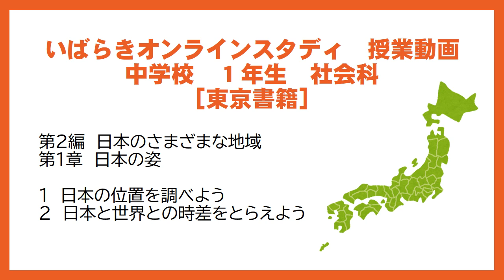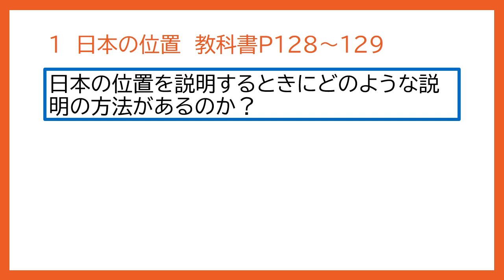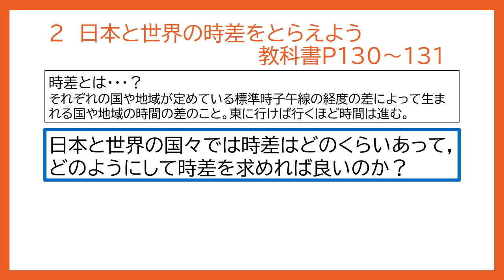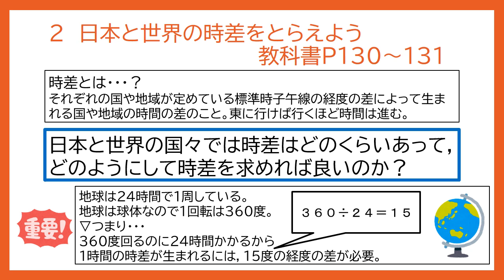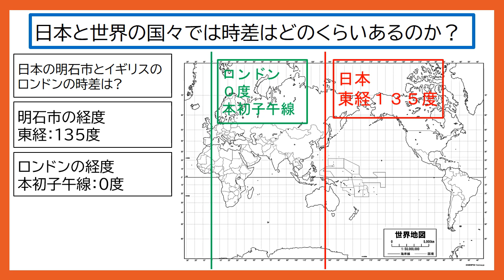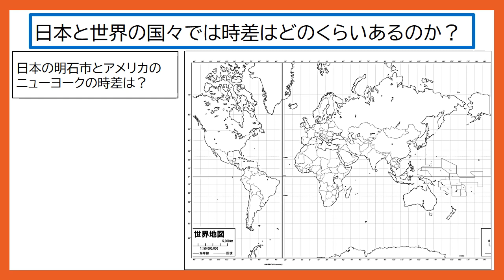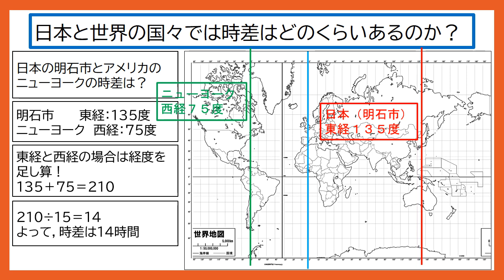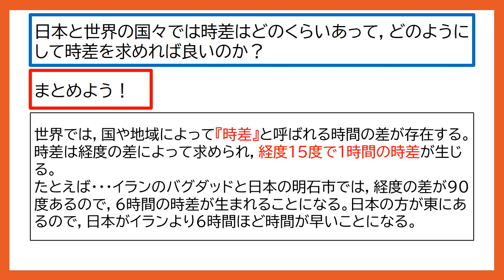中１社会（東京書籍）日本の姿①②